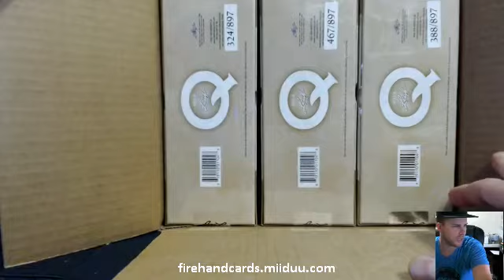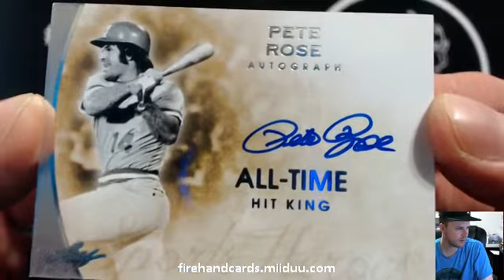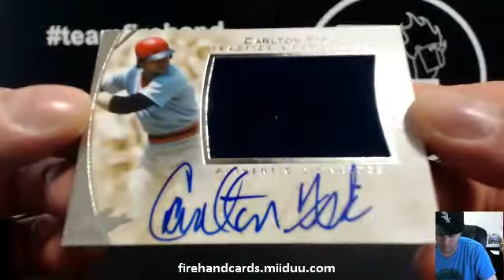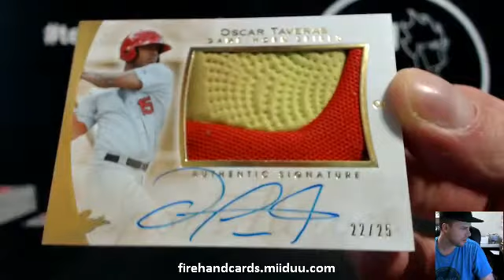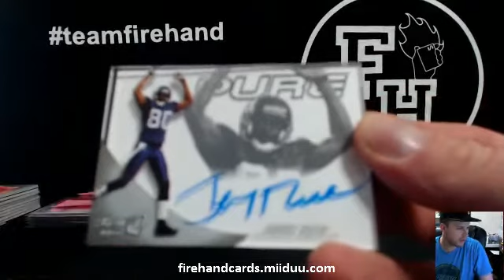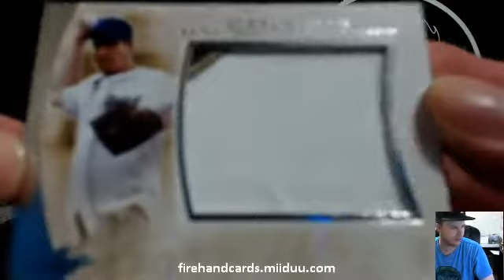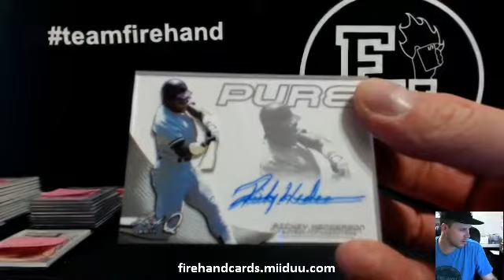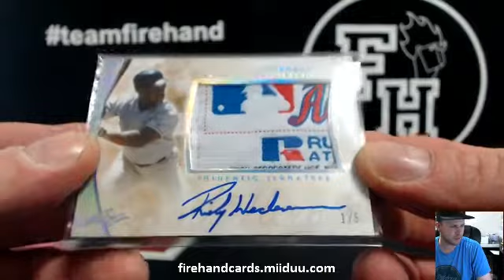2014 Leaf "Q" Random Player 3 Box Case Break #4 ~ 1/17/15